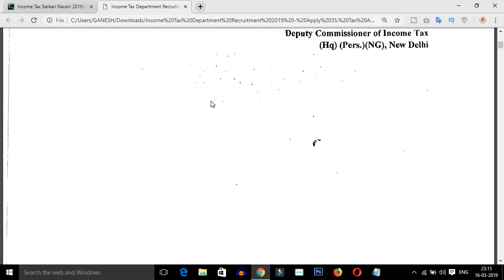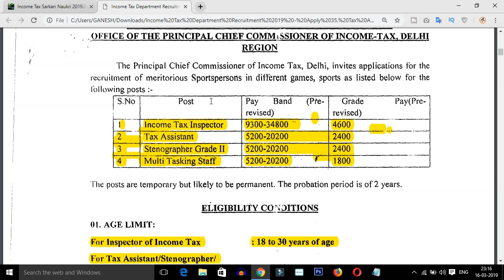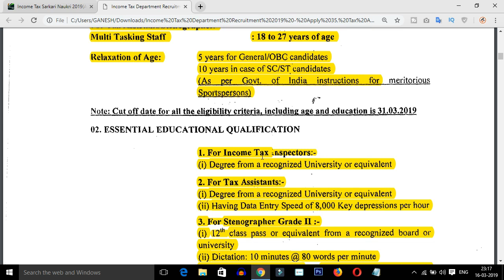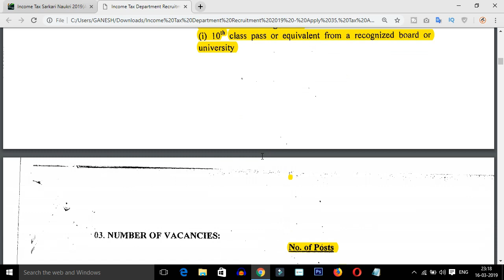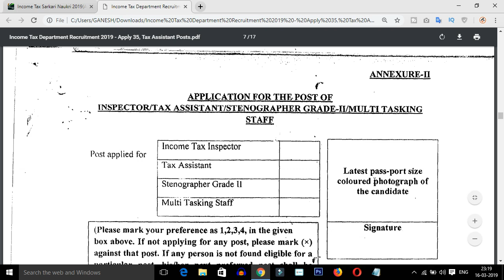INCOME TAX DEPARTMENT INSPECTOR TAX ASSISTANT AND MULTI TASKING STAFF POSTS NOTIFICATION 2019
Today in this video i am tell you the income tax department inspector tax assistant and multi tasking staff posts notification 2019 details after watching this video you will know the clear details on 2019 latest job notifications